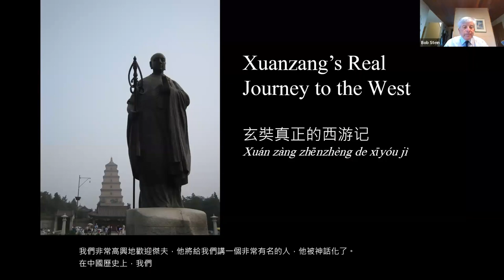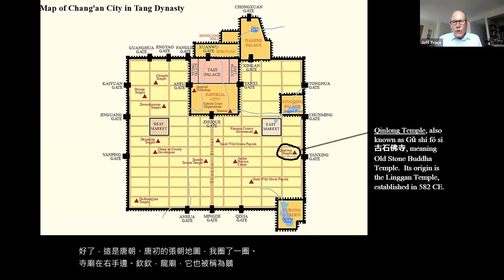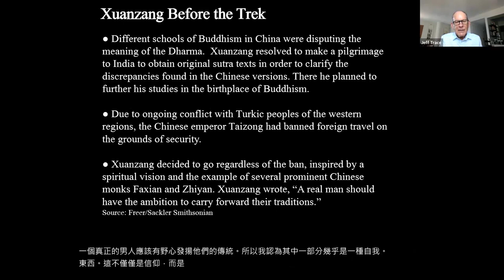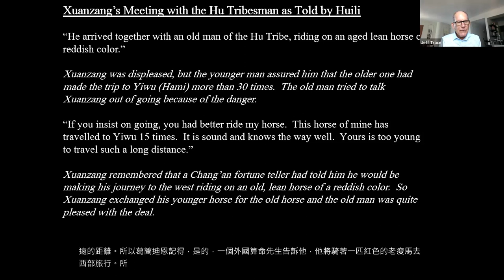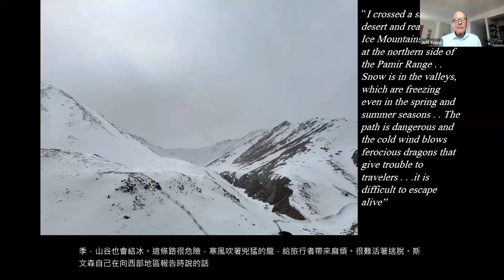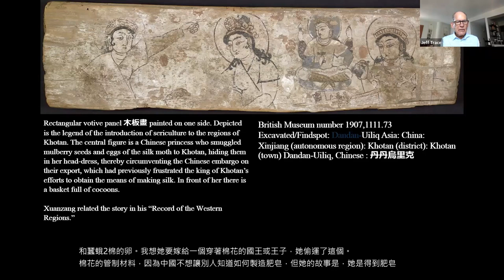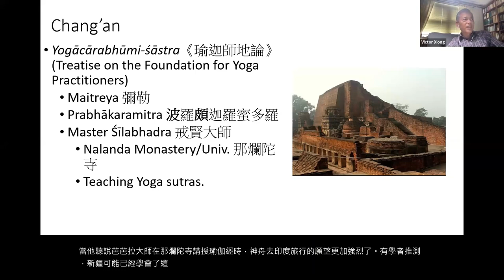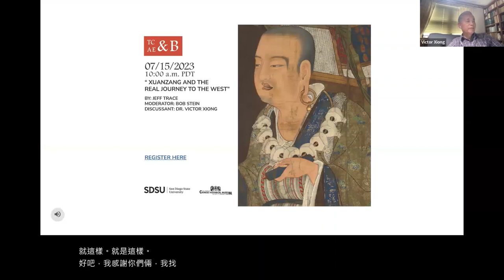July 15, 2023 Xuanzang and the Real Journey to the West